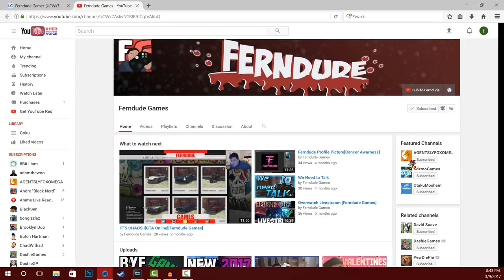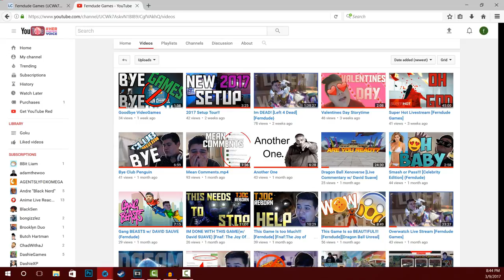Give Away!!!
GET THAT GIFT CARD!!!

-ferndude